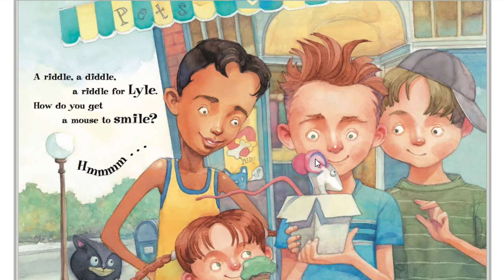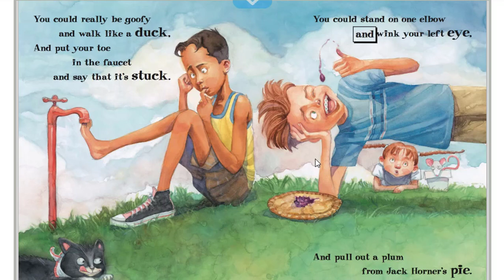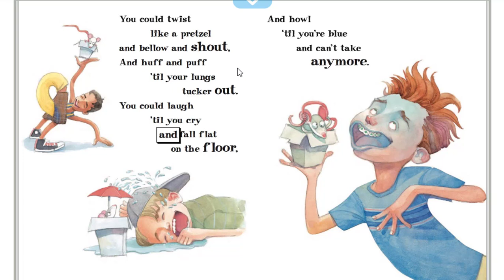How do you get a mouse to smile- Read